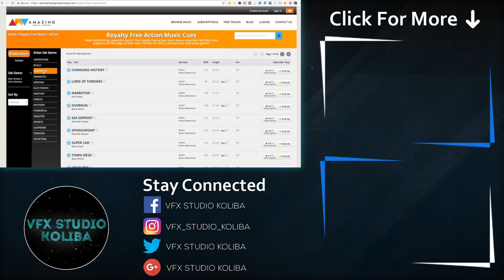Using Lighter App Gone Wrong!│Magic Trick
DON'T TRY THIS AT HOME! This was a very bad idea!